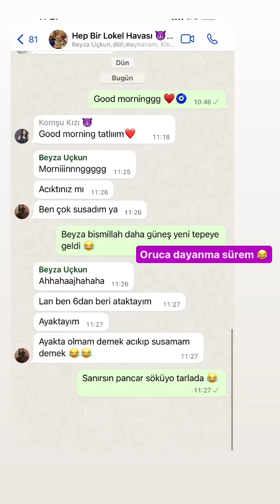Komşularda Lokel Zamanı / İlk Sahur ✨️